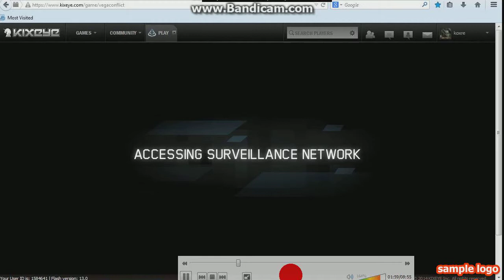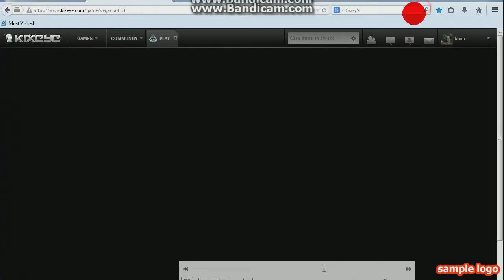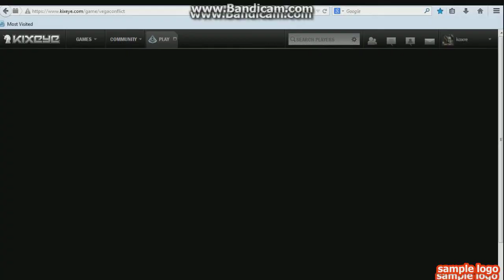MOB x KOXRE GG ,1-day battles, acclimatization)) 3300 SECTOR